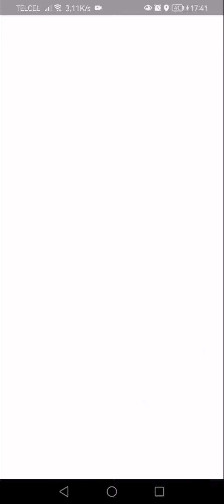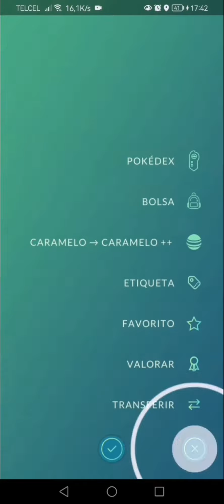pokemon go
CD de los ositos! Teddiursa=usarring=ursaluna